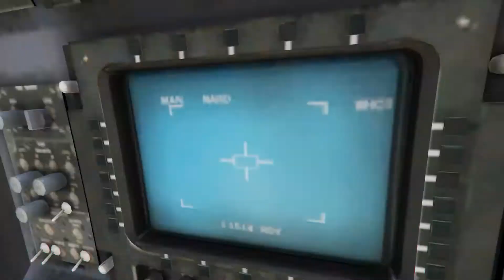GTA V AC-130 Cinematic flight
Take a flight with the crew onboard this AC-130 Spooky

Mods were used for the creation of this video